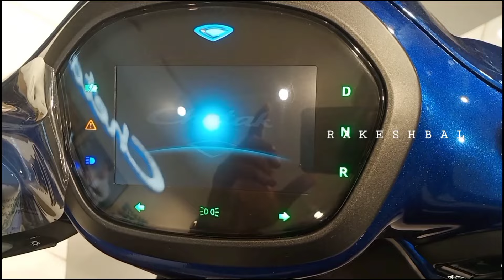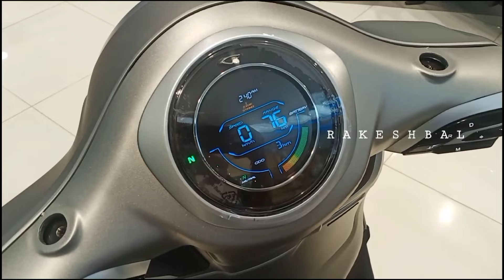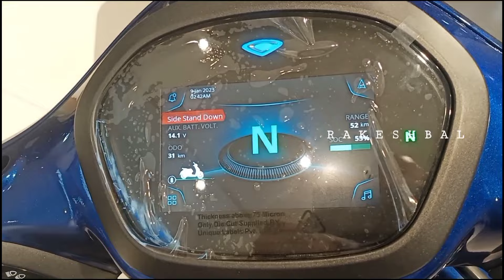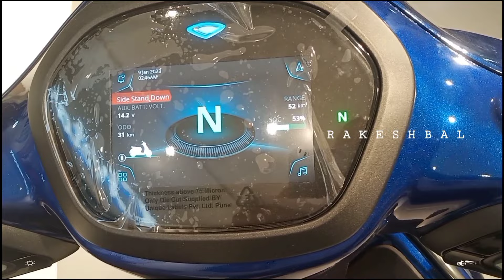Bajaj Chetak EV 2024 Model Now With 5" TFT Display ❤️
bajaj chetak ev 2024 model

bajaj chetak new model

bajaj chetak mileage

bajaj chetak new meter

bajaj chetak new color

bajaj chetak ev review

odia vlogs
odia review